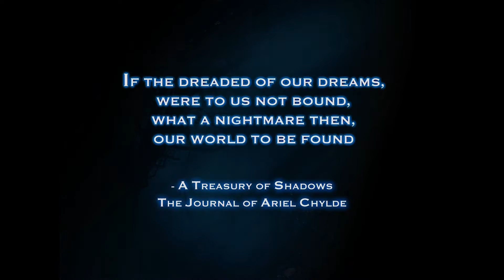Darkchylde: The Ariel Chylde Saga by R.Queen Book Trailer Official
Ariel Chylde is haunted by horrible dreams,
and on her eighteenth birthday sheds her skin as the
nightmares emerge to act out her deepest, darkest impulses.
But before Ariel can save her small town from the terror of her dreams, she must first save herself from the sinister secret of her subconscious.

A secret guarded by unspeakable evil.

“R.Queen has a beautiful way with words that’s rare in this day and age. A vivid and complex literary experience.”
-A.G. Howard, Author of Splintered

“Queen’s writing contains an emotional authenticity - conveying the psychological horror and intelligence of Stephen King and Ray Bradbury.”  —Nicholas Yanes, SciFiPulse.com

On Sale Now